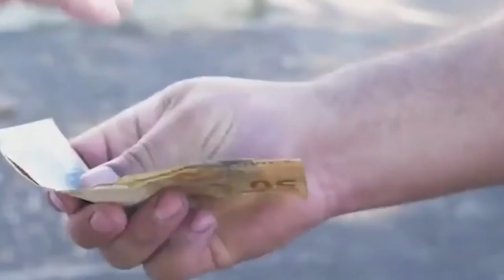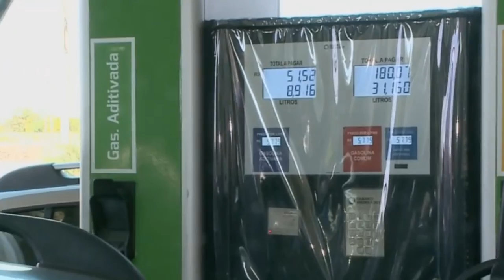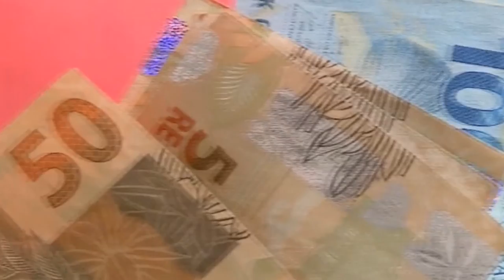GUSTAVO DO VALE COMENTA A ELEVAÇÃO DA TAXA DE JUROS PARA 10,75